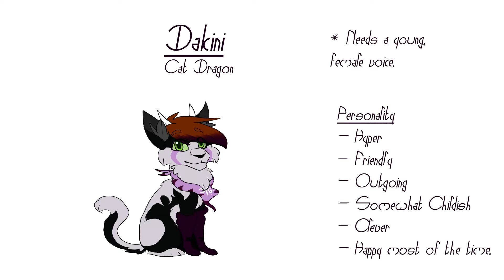Ender Destiny Audition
Hope it was decent and that you get a great cast!
Any critique and feedback is greatly appreciated! :D